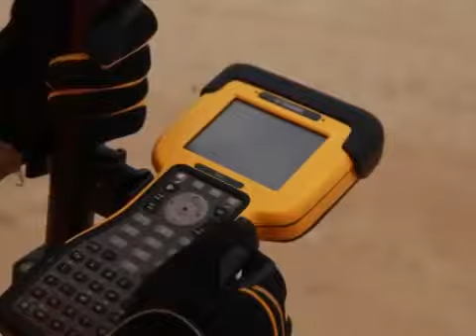Baltimore District conducts preliminary assessments after Hurricane Sandy in Ocean City, Md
When Hurricane Sandy made landfall in October, the Atlantic Coast of Maryland Shoreline Protection System consisting of a concrete sea wall, a raised beach profile and nearly 7-miles of vegetated sand dunes was tested at unprecedented levels in Ocean City, Md.